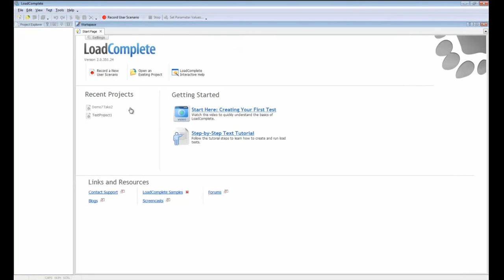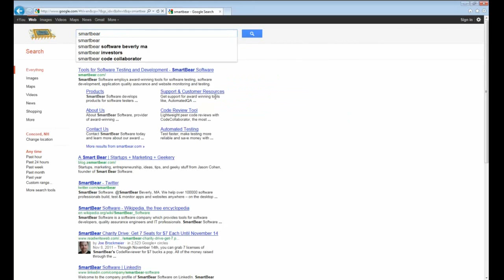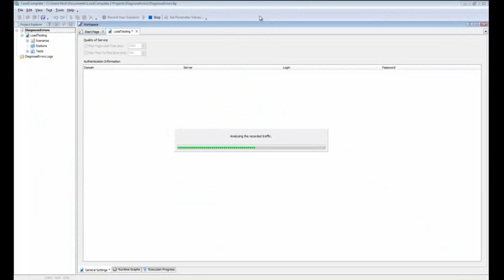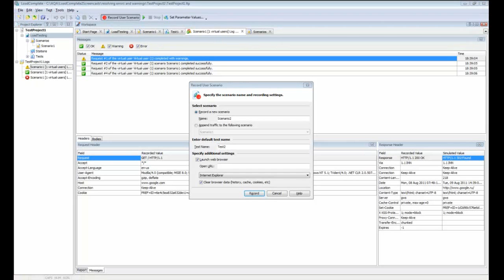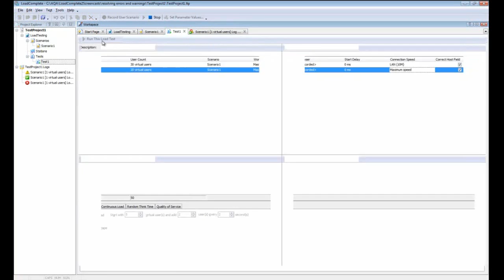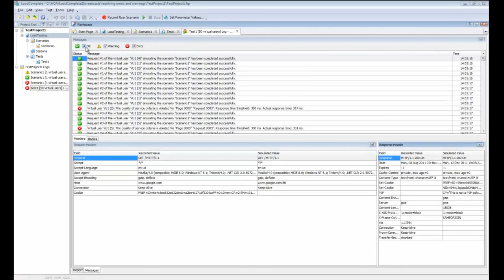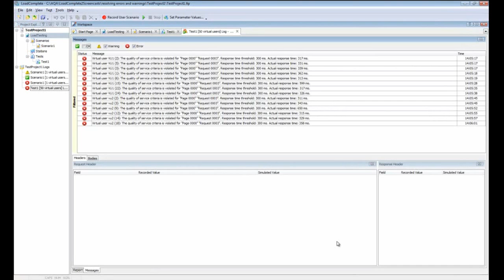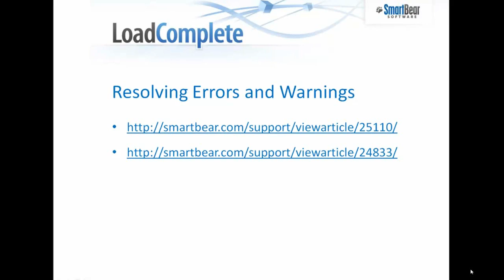LoadComplete - Resolving Errors and Warnings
This video demonstrates how to analyze and resolve errors and warnings reported by LoadComplete.

Applies to: LoadComplete version 2.

From this video you will learn:

• Where to view warnings and errors reported by LoadComplete.
• What warnings and errors look like.
• How to analyze the cause of a warning and fix it.
• How to understand what an error stands for and fix it.
• How to filter errors and warnings in the test log.